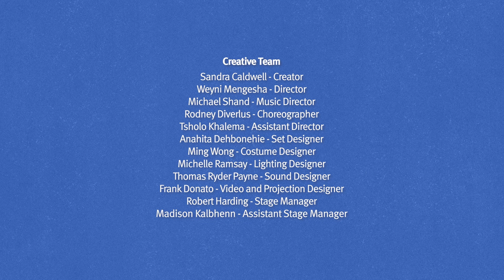The Guide to Being Fabulous: Trailer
The Guide to Being Fabulous features stories and original songs that follow Sandra Caldwell’s journey from a pickpocketing youth to a star of stage and screen.

Along the journey she joins the frontlines of the Stonewall riots, the New York Ballroom scene, the legendary Club 82, and performs everywhere from the Moulin Rouge to Broadway and on screen in The Cheetah Girls. It’s not all glam and glitz though as her prison time in Montreal and New York can attest to. Sandra’s story is as inspiring as it is incredible, and her decades of experience are a testament to survival in a world that denied her existence.

An award-winning actress, trailblazer, and icon, Sandra is an inspiration within and beyond the trans community.

Book & Lyrics by Sandra Caldwell
Additional Music & Lyrics by John Alcorn
Additional Dialogue by Marilyn Jaye Lewis

On stage until November 12, 2023